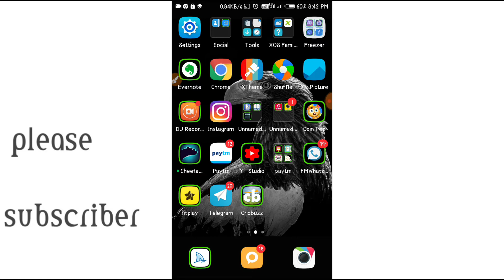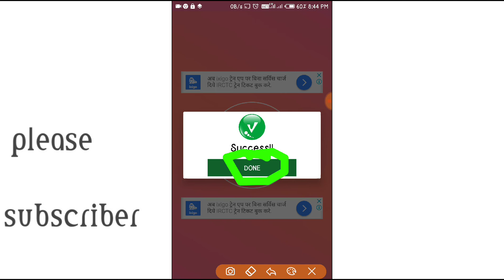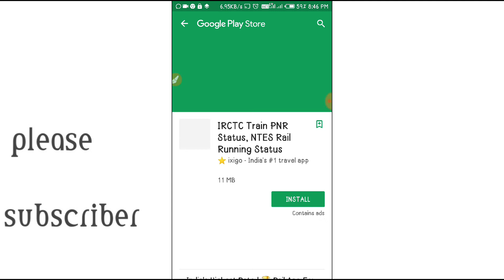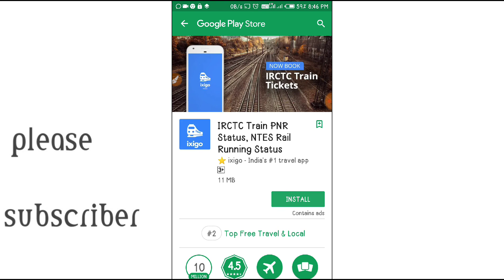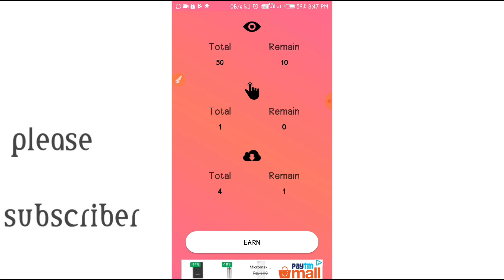Best PayPal money making aap, Paypal Paytm PayPal se paise kaise kamaye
1). Paytm today offer

3). How to earn robux

4). How to earn money online

5). How to earn from youtube

6).How to get free mobile recharge

7). How to get free paytm cash

8).How to earn unlimited paytm cas

9). How to earn paytm cash by playing game

10) Earn Hindi , paytm cash,earning app latest, Loot lo

Paytm earnaap
Paisa kaise kamaye
Loot offers
Earning aap